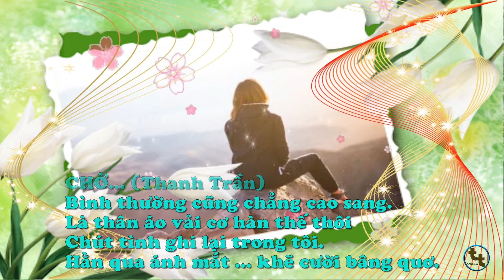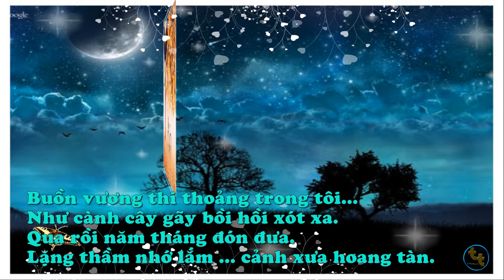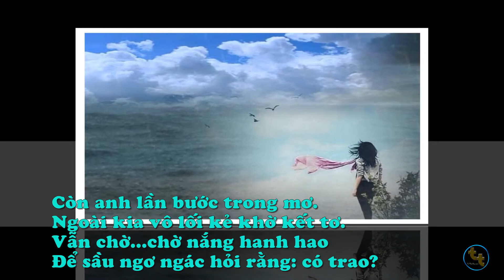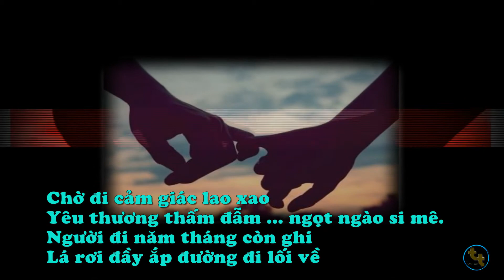Thơ CHỜ _ VIDEO Thanh Trần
CHỜ...(Thanh Trần)
Bình thường cũng chẳng cao sang.
Là thân áo vải cơ hàn thế thôi
Chút tình ghi lại trong tôi.
Hằn qua ánh mắt ... khẽ cười bâng quơ.

Khơi dòng cảm hứng thành thơ.
Mùa thu vàng lá ... đắm mơ hương tình.
Ướp màu sắc nắng khô hanh.
Chợt nghe trong gió tiếng nhành cây rơi.

Buồn vương thi thoảng trong tôi...
Như cành cây gãy bồi hồi xót xa.
Qua rồi năm tháng đón đưa.
Lặng thầm nhớ lắm ... cảnh xưa hoang tàn.

Quen đường chân bước lang thang.
Lá vàng kín lối...tìm chàng nơi đâu?
Giọt sương đọng suốt đêm thâu...
Ẩn sâu trong ấy đỏ ngầu tiếng thương.

Ân tình ngày ấy nặng vương.
Bên kia liễu rủ khẽ khàng...tháng năm.
Chờ anh chợt thấy lạnh căm.
Chờ anh như thể trăm năm ... mãi chờ.

Còn anh lần bước trong mơ.
Ngoài kia vô lối kẻ khờ kết tơ.
Vẫn chờ...chờ nắng hanh hao
Để sầu ngơ ngác hỏi rằng: có trao?

Chờ đi cảm giác lao xao
Yêu thương thấm đẫm ... ngọt ngào si mê.
Người đi năm tháng còn ghi
Lá rơi đầy ắp đường đi lối về

Xa nhau nhớ mãi câu thề
Mùa thu kịp đến ... tìm về ... thấy chăng?.
Đêm về ngước mắt nhìn trăng.
Trời thanh phong nhã hỡi chàng nơi đâu?